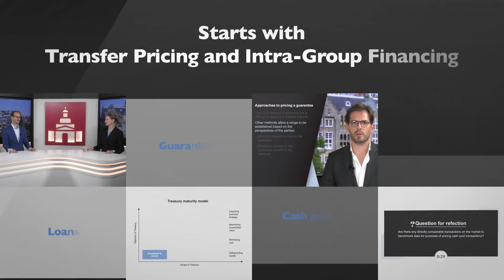Advanced Professional Certificate in Transfer Pricing - 1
The IBFD Advanced Professional Certificate in Transfer Pricing (APCTP-I) is a unique qualification for tax professionals who wish to be able to manage transfer pricing issues, retain their competitive edge and ultimately be recognized globally as professional experts in this field.